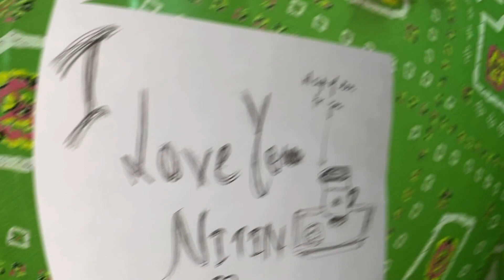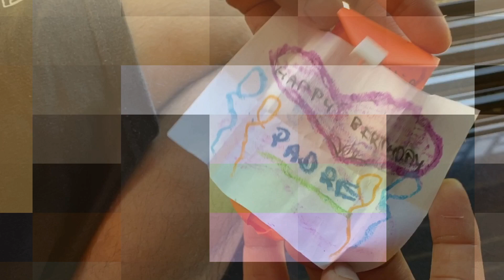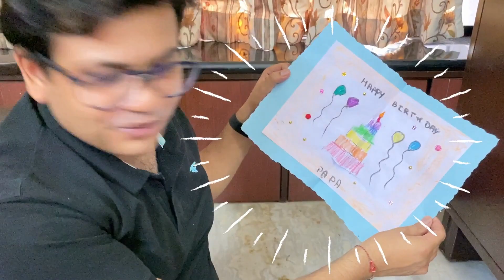5 Ideas we used to make our Daddy's Birthday Special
Story:
The List of 5 Ideas we both Kabir and Yashika used to make our Papa's Birthday special and Memorable.
The list includes some Masti, Some experiments, Some Games and yes kabir can't forget to include Food in the list :)
That was something we did being a kid for our father that was not expected by him.
A Special and lovely message from our Father completes the video at the end.

Please see the mixture of everything we planned & did in the whole video.